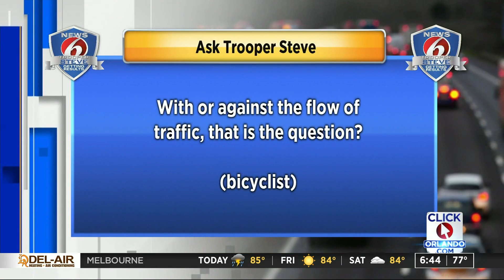Ask Trooper Steve: Ride bike with or against traffic?